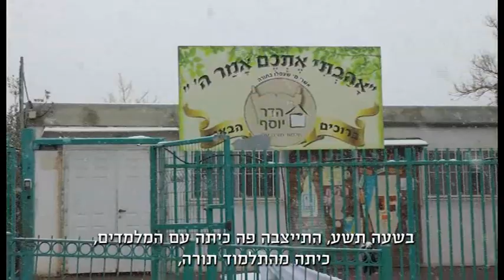עלי - יום העצמאות תשע"ד - שלג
מוזמנים להתרשם מסרטים נוספים של אולפני אתרוג בלחיצה כאן